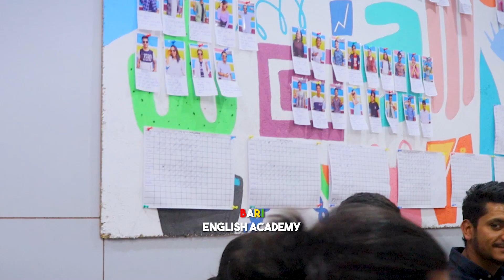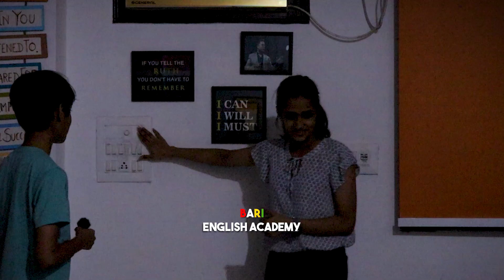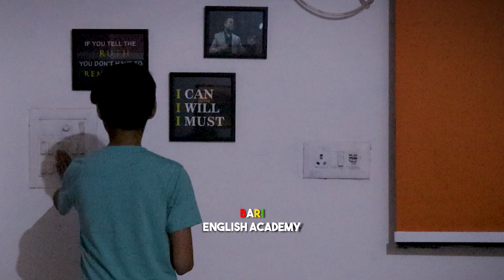Creative Speech Session | English Speaking | Creativity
Speeches that you are going to listen in this video Wouldn't be the normal or usual
in this video you will watch some different and interesting ways to deliver your boring speech to the next level.

You can also be the part of these Creative Sessions